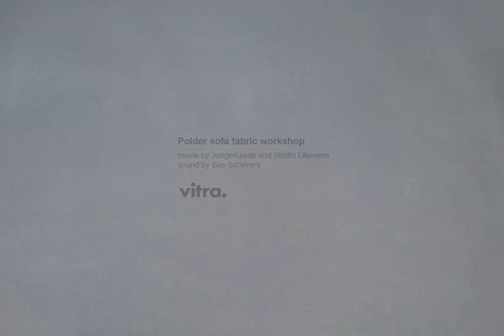Tapizados del sofa Polder de Vitra.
Sofa Polder de Vitra. Muestra de tapizados.